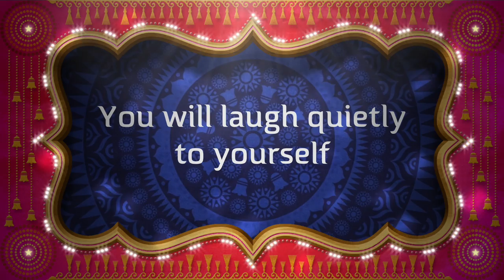Suspicious Jellyfish Bollywood Trailer HD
Coming next week to YouTube,  a new song featuring everybody's favorite snuggly sea creature. I'm so excited about it I had to make a Bollywood Trailer to let you know!
Namaste, B ches!